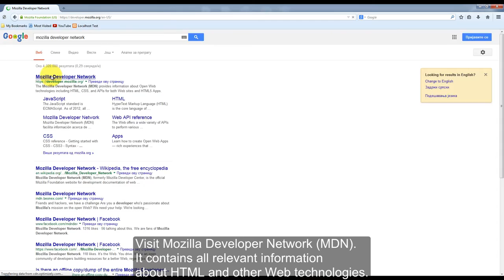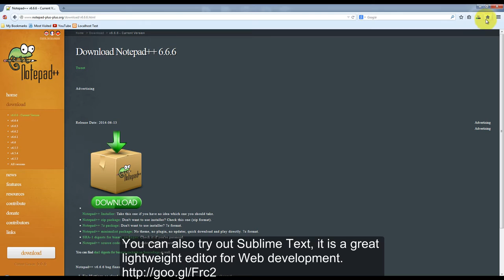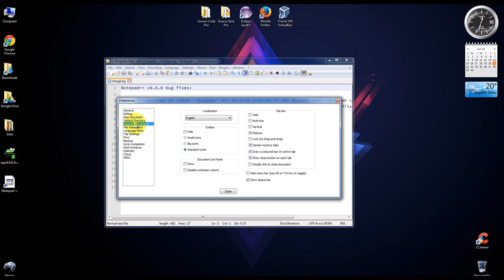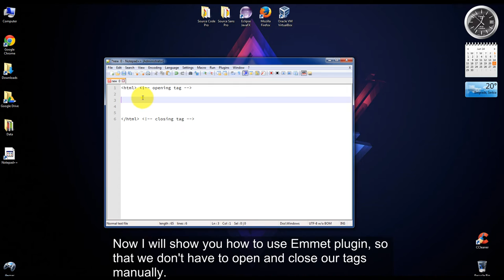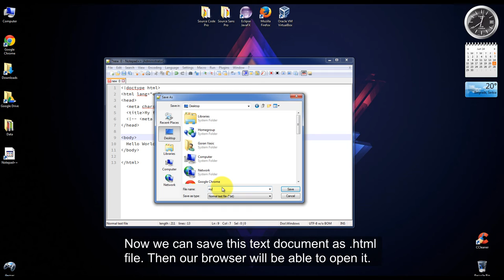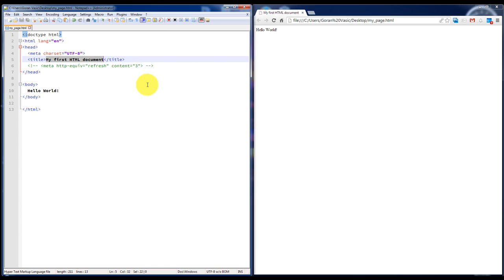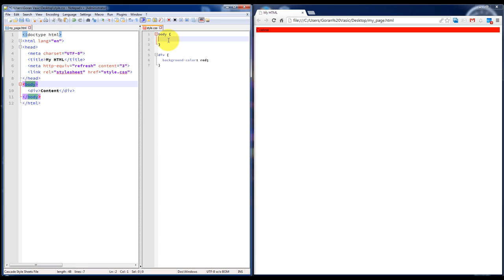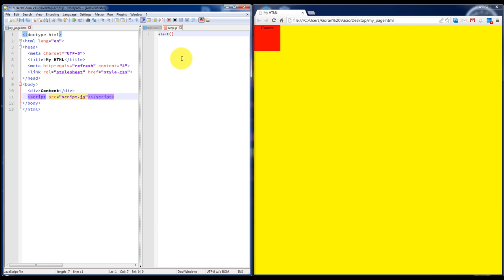HTML - Creating Basic Page Structure in Notepad++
This tutorial will show you how to create your very first HTML page on Windows using Notepad++. It will also demonstrate how you can include JavaScript and CSS files to your page.
After this you can hopefully start learning HTML and continue experimenting on your own.